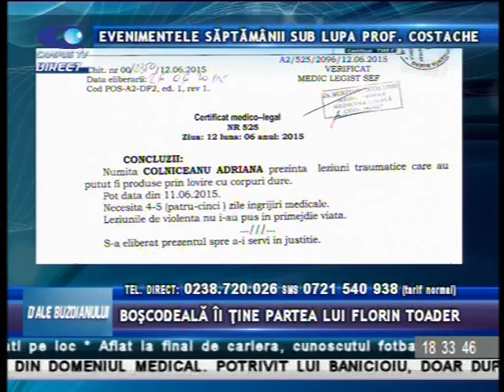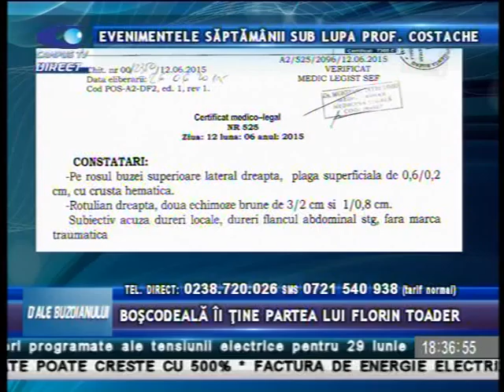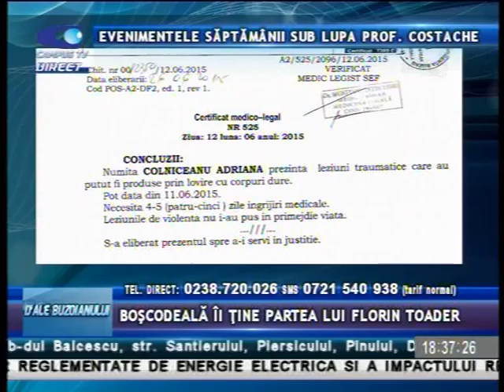DALE BUZOIANULUI 26 IUNIE COSTACHE STIRI P 1